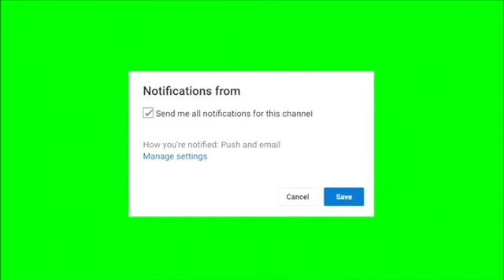Bfg Naz-Catching Feelings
Ressurection Coming Soon🖤